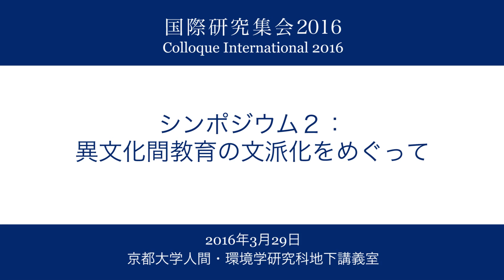Kyoto Univ. Colloque International 2016, Table ronde 2, 29 ｍars 2016 [japonais et français]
Kyoto Univ. Colloque International 2016
"Autour de la contextualisation de l’éducation interculturelle au Japon"

Table ronde 2 : Autour de la contextualisation de l’éducation interculturelle au Japon
[japonais et français]

29 ｍars 2016